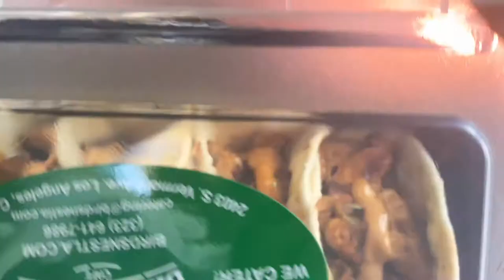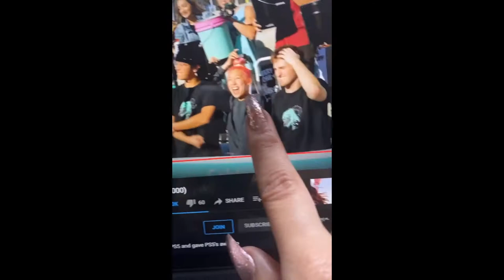Lets Go Eat OUT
Hey J' Fam. thank you so much for watching my video all about the lifestyle here in LA but also taking care of that beautiful skin of yours if you have any questions don't forget to call me down below.